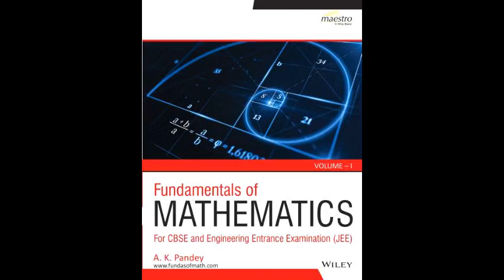IIT JEE MATHS PREPARATION Books | JEE MAINS and ADVANCED | Fundamentals of Mathematics | Wiley India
Best Books for IIT JEE MATHS | Best  Maths book for JEE Mains and Advanced | Top Books for IIT JEE preparation | Wiley Maths Books -Fundamentals of Mathematics | IIT JEE books recommended by Toppers & IITians |  Best Maths Books For JEE mains preparation